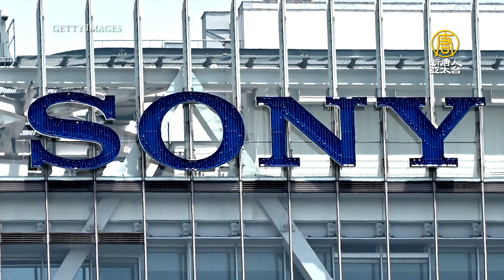日媒：台積電擬與索尼合作 投資2千億熊本蓋新廠